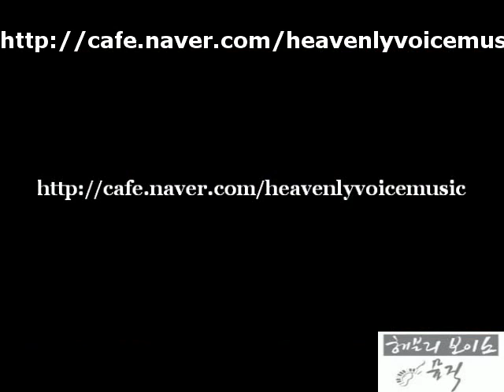주의 친절한 팔에 안기세 (Arr. by Joe Kim)